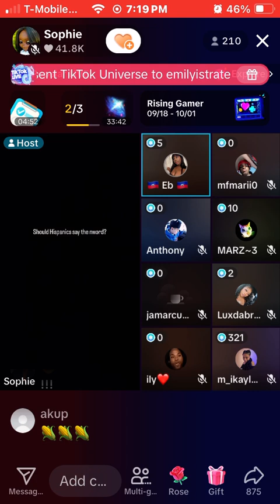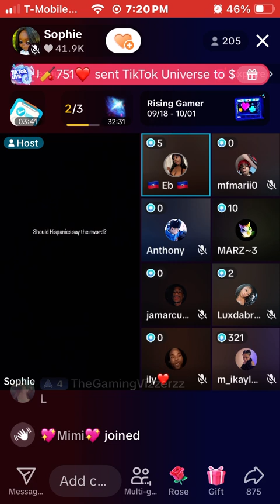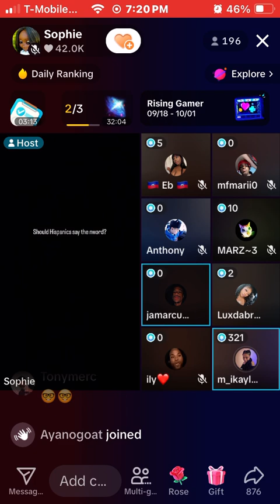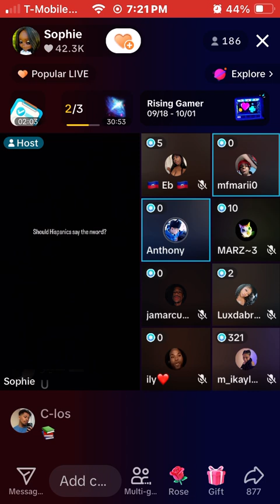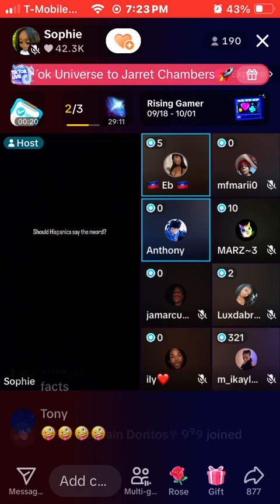Should Hispanics Say￼ The N Word